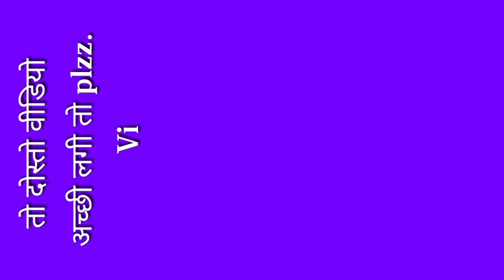Best Green Screen Effects For Status | Green Screen Effect | Green Screen Video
Best Green Screen Effects For Status | Green Screen Effect | Green Screen Video | Green Screen Status Text

Hy Firand Aaj ke Is video me Aap ko Batane wala hu 5 Best Green Screen Effect Ke baare me

Best Green Screen Effect
Rajasthni Green screen Effect
Mobile Screen Border Green Screen effect

____________________________________________. हमारे All स्टेटस देखने के लिए ओपी Open (TikTok) Apps scarch🔎 ID👇{BLG100Status}👈